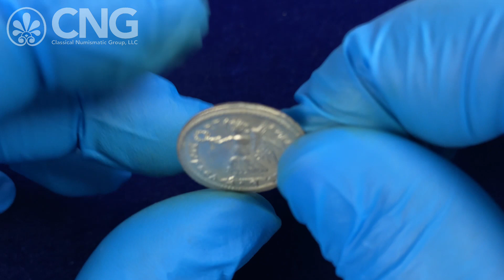CNG 121, Lot 993